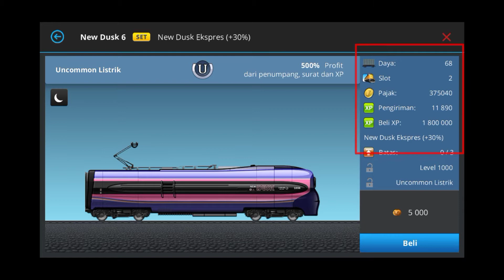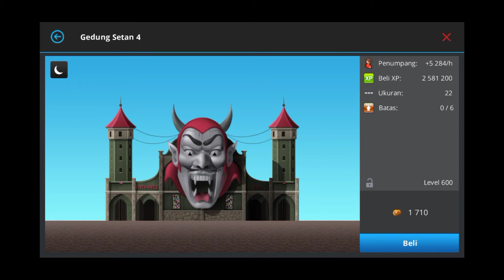Train Station Games Event Ends Soon Kontrak Albert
Train station games event ends soon kontrak albert ,  kereta  permainan tersebut dengan grafis 2d yg mantap..!!
Dan juga dimana pemain bakal di tugaskan untuk menangani sebuah stasiun secara profesional dan bisa menjadi pengelola stasiun yang sukses. Disini juga di sediakan armada mulai dari kereta uap, disel, maglev, dan hiperloop. Di sini juga pemain di tantang dengan kontrak tetap maupun kontrak musiman yg menguji permainan anda..

Train station games event ends soon kontrak albert. Untuk lebih lengkapnya tonton video di atas..